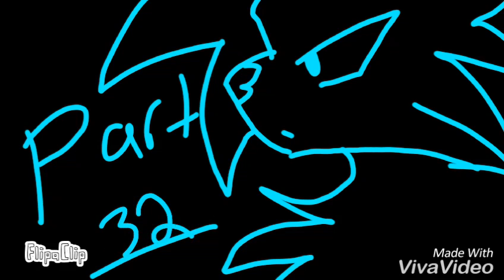Killer OC SKETCH MAP !CLOSED! (30/35 DONE)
Deadline:

Gonna be kicking people soon!

My first Map yay!!
This is a dark map but your part doesn't have to be~
| Outline:Cyan, Pink, Orange | Blood:Red (if you add blood) | Tears:White | Magic idk: any color you want |
Now I'm not picky you can animate anything or doesn't have to be animated can have lyrics! You can use any program, even FlipaClip :3
The parts are 5 seconds long, 1 or 4 parts each if you want~ Just post your part (s) on YouTube, I can grab them.

Now for the rules!
Rules:
1. Please join if you can get the part (s) done
2. Please use ocs only, not fandoms
Ex: Undertale, Steven universe, mlp is allowed.
3. You can use your friends oc but ask permission first!
4. You don't need the audio for your part I will do that~
5.You can add your watermark just please put it in a corner^^
6. If you read all this put "Killer" in your comment
Ok so now for the PARTS!

Intro- Mutant Wolf*DONE*
Part 1-Maria the Kitty cat*DONE*
Part 2-Olivia Ford*DONE*
Part 3- Fame Cloud*DONE*
Part 4-Splash heart*DONE*
Part 5-Merikie Cats*DONE*
Part 6-Olivia Ford*DONE*
Part 7-Früit Teã*DONE*
Part 8- Mutant Wolf*DONE*
Part 9-Scourge_Sans*DONE*
Part 10-Scourge_Sans*DONE*
Part 11-Madiemouse18*DONE*
Part 12- Lizzy Linken *DONE*
Part 13-Maxine Cepe*DONE*
Part 14- Zane Ro'maeveTM(me) *DONE*
Part 15- Jakayla Wilson
Part 16-PantherKuchiki*DONE*
Part 17- Skrillex of Blood Clan
Part 18-ArtisticWolf32*DONE*
Part 19-Maria the Kitty cat*DONE*
Part 20-huzkiie*DONE*
Part 21-huzkiie
Part 22-Prickly Penguin *DONE*
Part 23-Soulless Autumn *DONE*
Part 24-dovekisses*DONE*
Part 25-Tati awesomeness*DONE*
Part 26-Tati awesomeness*DONE*
Part 27-Moika*DONE*
Part 28-horrordays
Part 29-horrordays
Part 30- Zane Ro'maeveTM(me)*DONE*
Part 31-Olivia Ford*DONE*
Part 32-angle wing*DONE*
Part 33-Maria the Kitty cat*DONE*
Outro-Gina Moser*DONE*

Song: The Ready Set- Killer